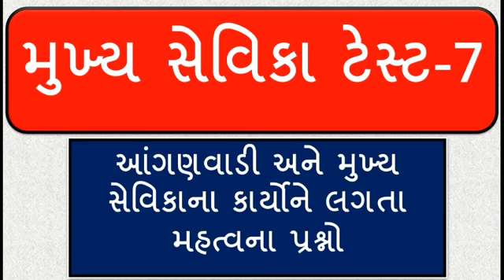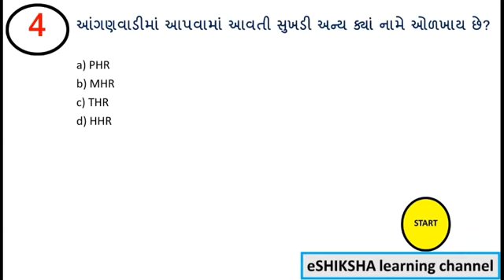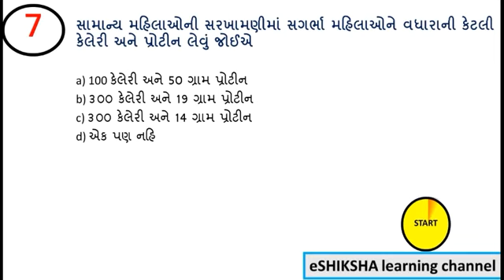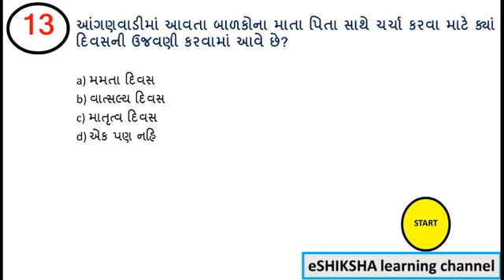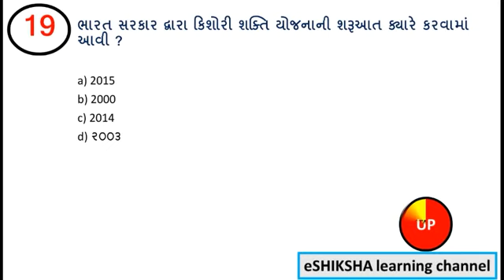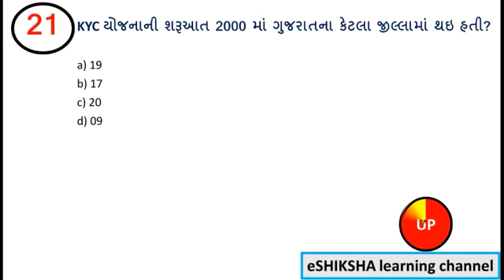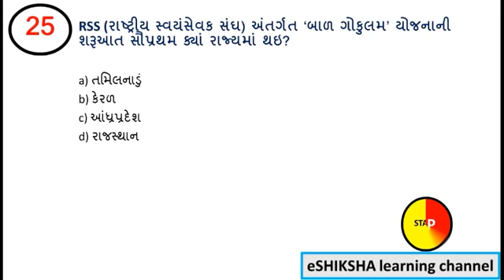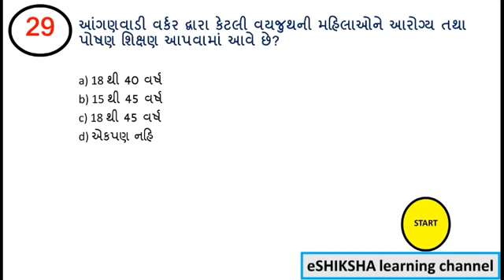Mukhy Sevika Exam || મુખ્ય સેવિકા પરીક્ષા || મુખ્ય સેવિકા ટેસ્ટ-7